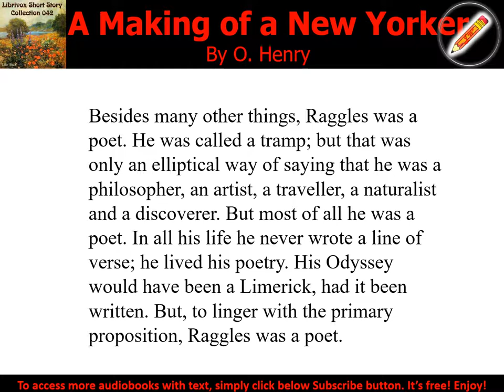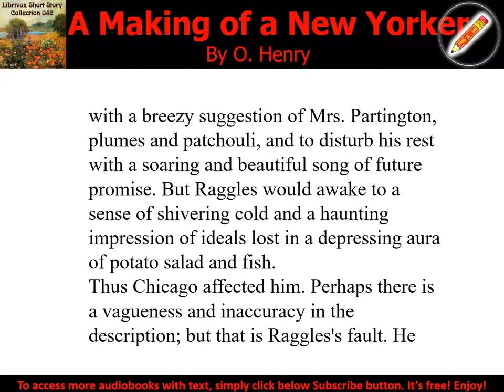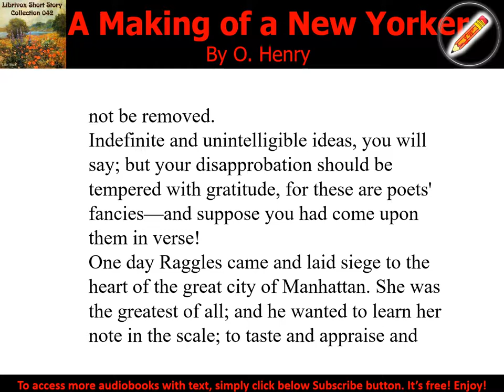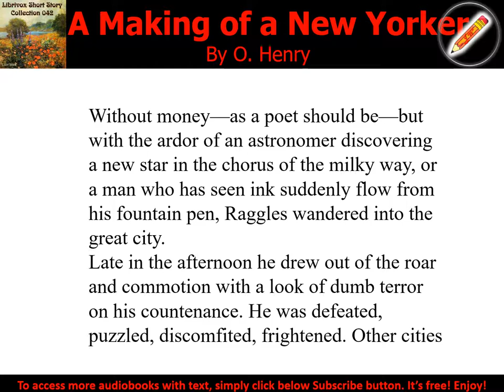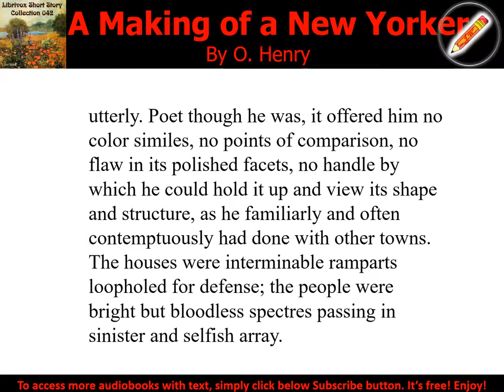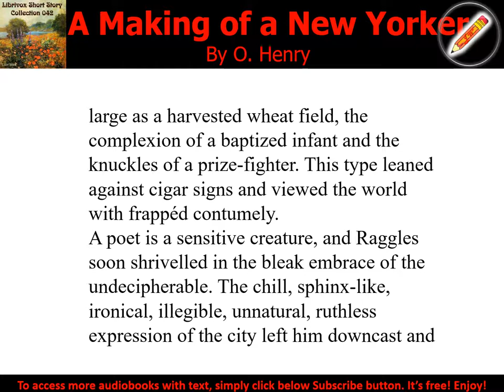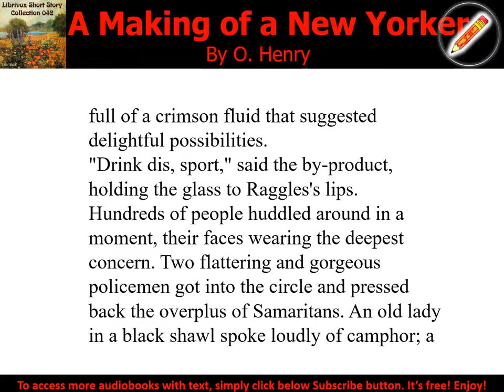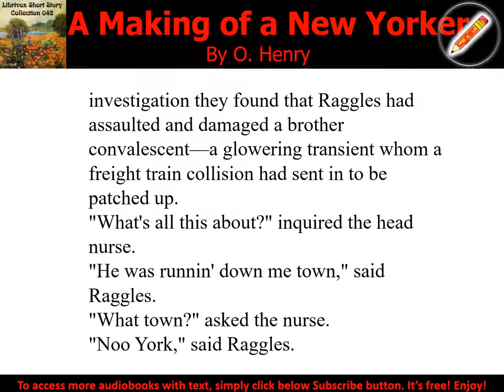A Making of a New Yorker By O. Henry - Audiobook with Text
This story is selected from Librivox Short Story Collection 042.